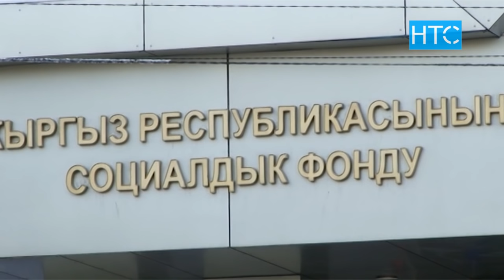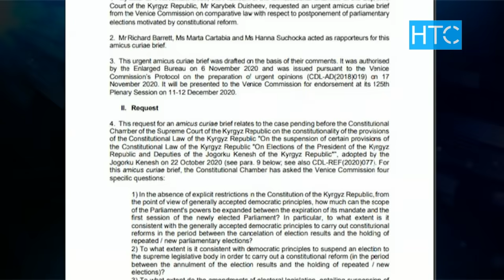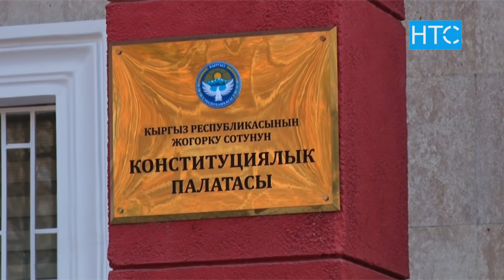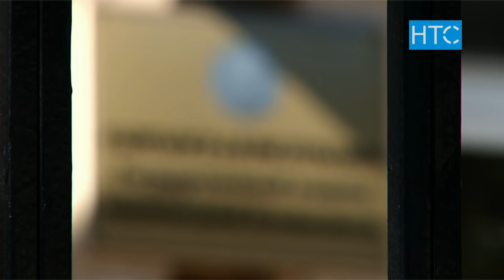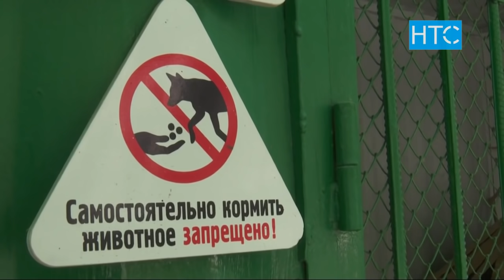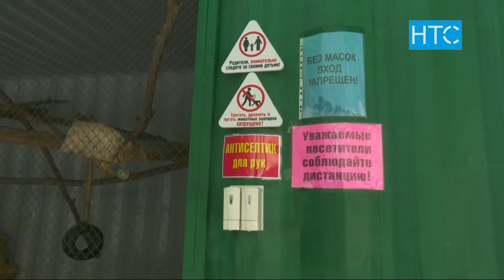Жаңылыктар / 19.11.20 / Күндүзгү чыгарылыш – 15.00 / НТС /